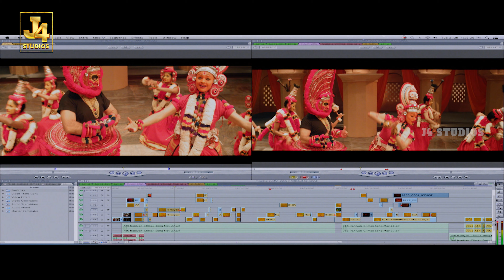Most Rewatched Climax Scene - Uttama Villain | Kamal | Pooja | Parvathy | Nassar | K.Balachander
Uttama Villain is a 2015 Tamil language comedy drama film directed by Ramesh Aravind and written by Kamal Haasan. The film was presented by N. Lingusamy in association with Kamal Haasan and produced by S.Chandrahasan for Raaj Kamal Films International and N.Subash Chandrabose for Thirupathi Brothers Film Media. It features an ensemble cast that includes Kamal Hassan, K. Viswanath, K. Balachander, Jayaram, Andrea Jeremiah, Pooja Kumar, Nassar, Parvathy Thiruvothu and Urvashi in prominent roles. Music was composed by Ghibran.

Cast
Kamal Haasan as Manoranjan, a popular actor in Tamil Nadu (plays Uthaman)
K. Balachander as Margadarisi, reputed film director and Manoranjan's guru
K. Viswanath as Poornachandra Rao, Manoranjan's father-in-law
Jayaram as Jacob Zachariah, Yamini's husband
Urvashi as Varalakshmi
Andrea Jeremiah as Dr Arpana
Pooja Kumar as Parveen (Karpagavalli)
Parvathy Thiruvothu as Manonmani/Yamini (seen in photos)
Nassar as Nassar, an actor (plays Muttharasan)
Shanmugarajan as Shanmugarajan (plays Sudalaimuthu)
M. S. Bhaskar as Chokkalingam Chettiar (Chokku), Manoranjan's personal assistant
G. Gnanasambandam as Kaakapusundar
Vaiyapuri as Snake charmer
Chitra Lakshmanan as PRO Lakshmanan
Ajay Rathnam as King Sadayavarman
Dheepa Ramanujam as Queen
Ashwin Arvind as Manohar, Manoranjan's son
Parvathy Nair as Indira
Ajay Raj as Parthi
Bhargavi Narayan as Dhanalakshmi
Prakash Belawadi as Dr. D. S. (Neurosurgeon) (cameo appearance)